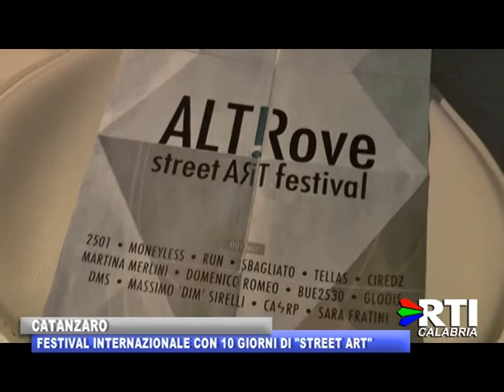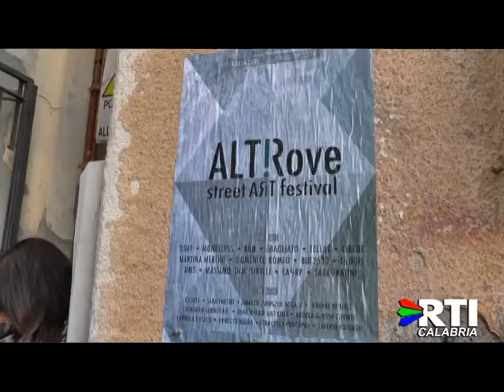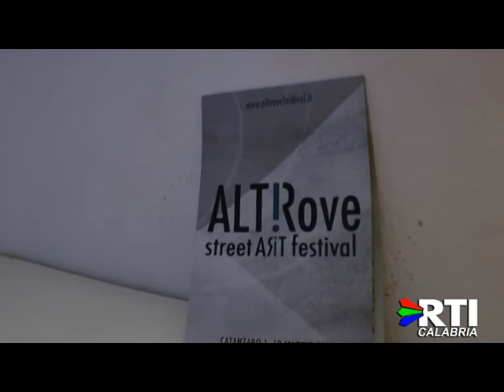Street Art Festival: conferenza di presentazione